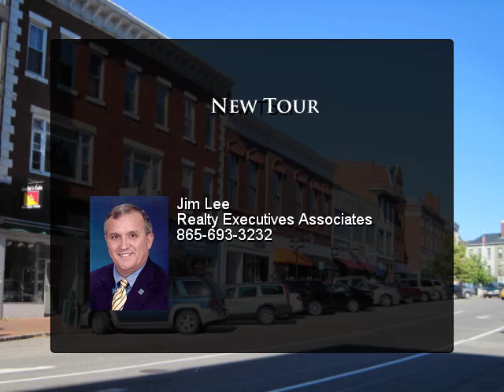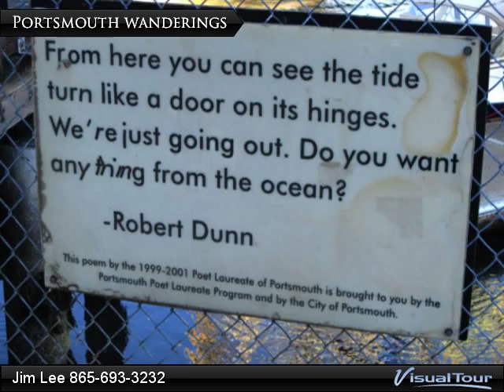Walking Tour of Downtown Portsmouth, NH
Portsmouth is a very cool New England harbor town located in the northern section of the NH Seacoast.
New Hampshire has the shortest coastline of any ocean facing state. It's only 17 miles from Portsmouth in the north to Seabrook in the south.
Portsmouth is called the "Jewel of the NH Seacoast" because of it's old time charm, quaint building, and rich history.